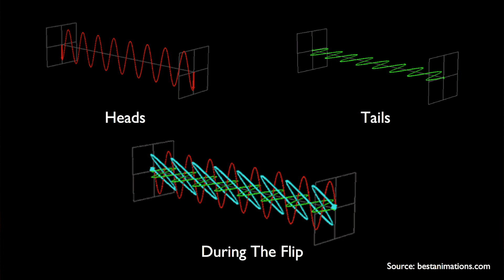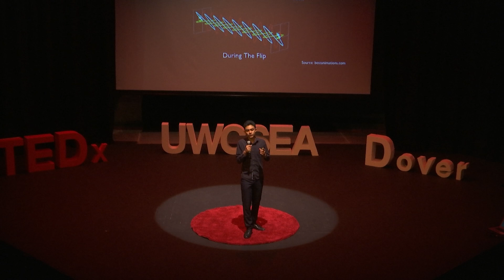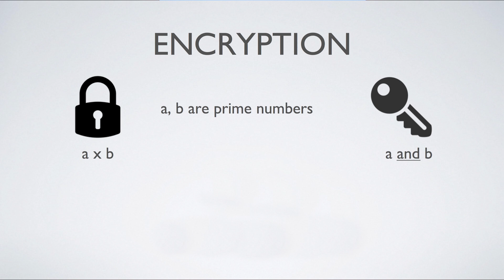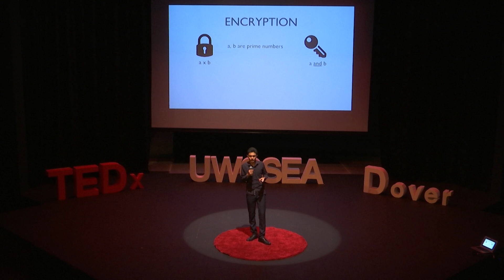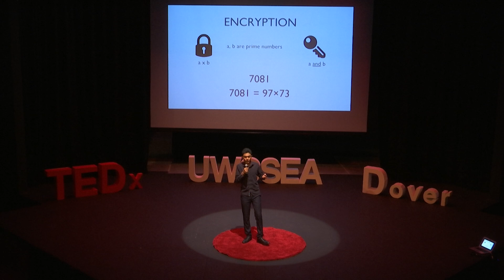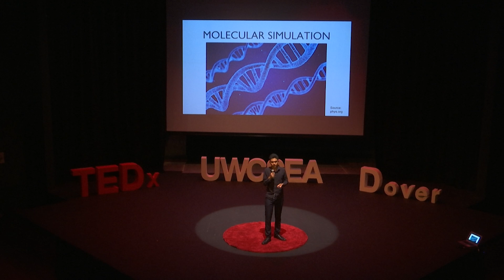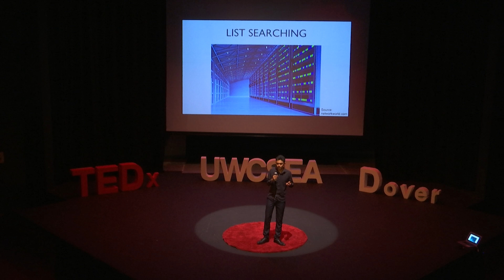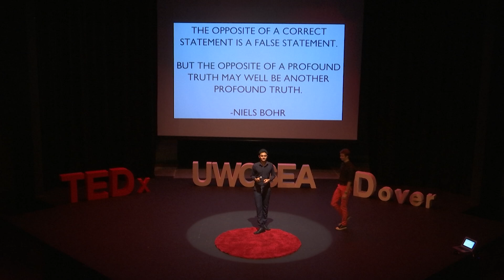The Power Of Uncertainty | Rohan Kumar | TEDxUWCSEADover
What is uncertainty, and how can it be harnessed? Rohan Kumar is a senior in high school with a strong passion for physics. He explores how quantum mechanics can be viewed through a philosophical lens; encouraging us to embrace the inevitable uncertainties that life throws at us, rather than to run from them. Rohan is a 17-year old high school student at UWCSEA Dover. His love for physics began when his parents gave him an encyclopedia of space for his seventh birthday. Rohan is particularly interested in physics research; over the past two years, he has spent his holidays working with Dr. Dzmitry Matsukevich's research lab at the Centre for Quantum Technologies in Singapore. He also spent last summer at Yale University's Leitner Observatory modelling and characterizing Near-Earth Asteroid 1994LX to gauge its potential threat to the earth. In the future, he hopes to use science to improve people's lives, in whatever form that may take. This talk was given at a TEDx event using the TED conference format but independently organized by a local community.